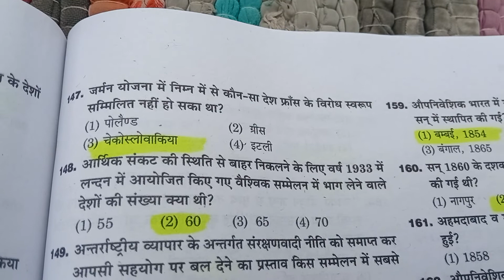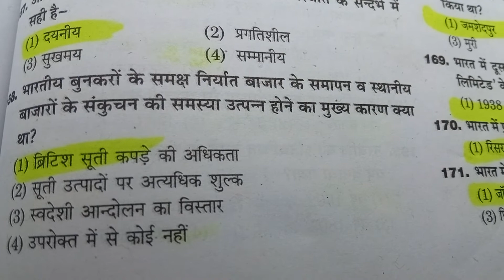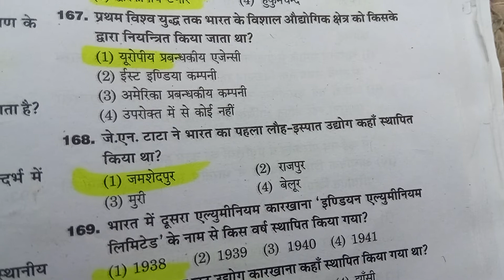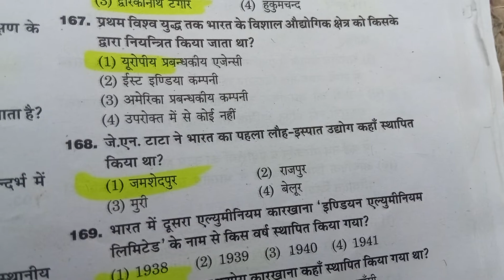exam History mcq based questions🙋 for all exam. part-7